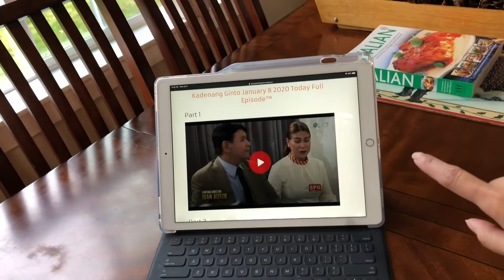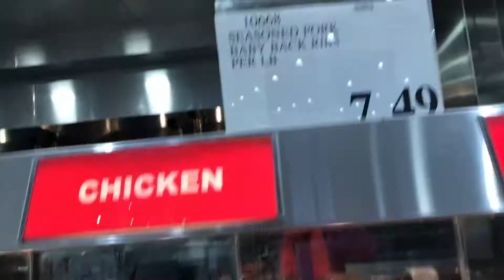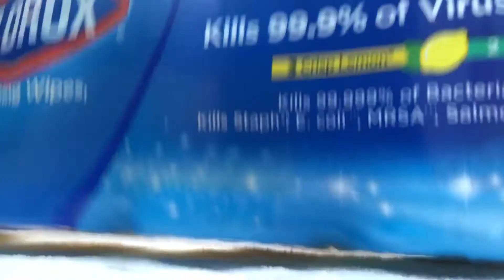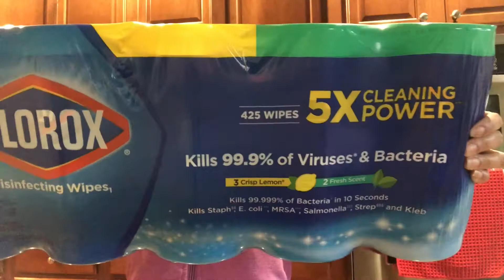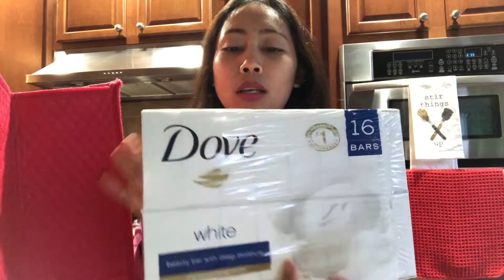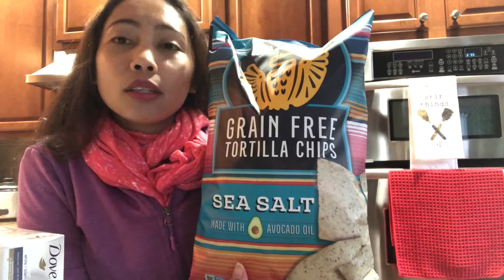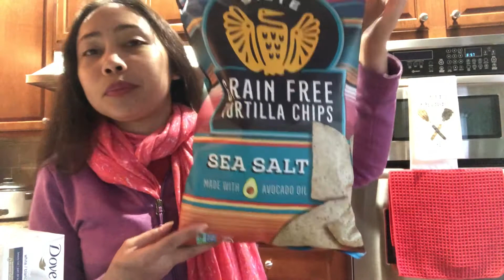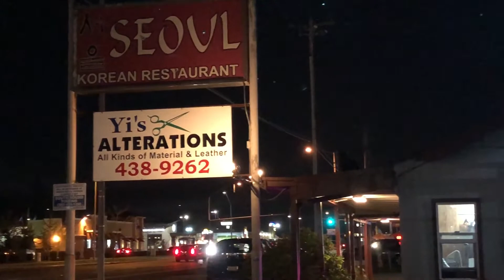My life as a Homemaker. Kain tayo ng Tuyo. Hatid sundo sa work at school. Grocery Haul